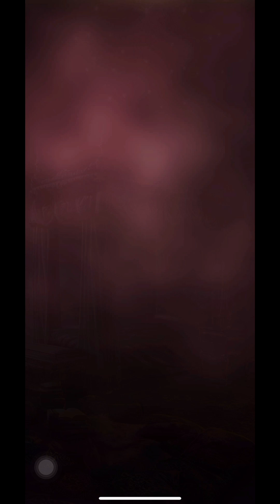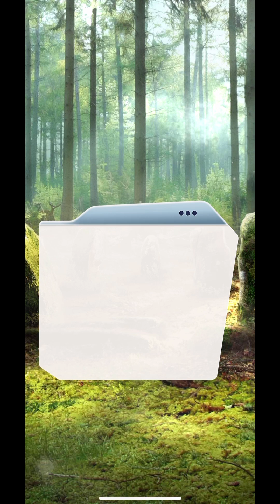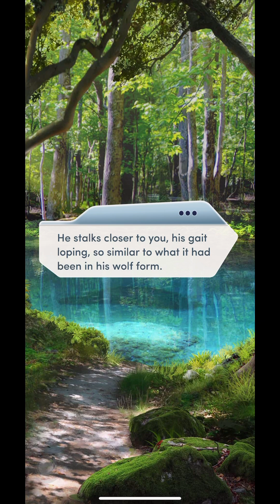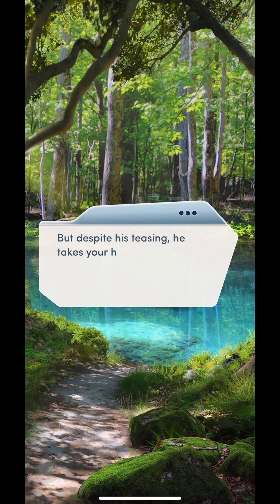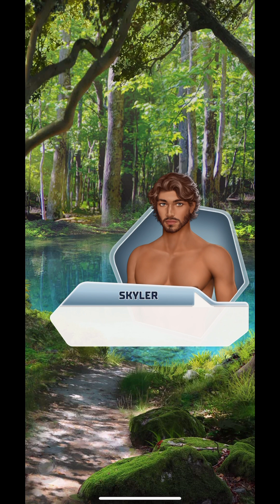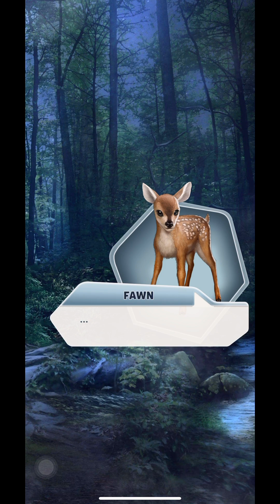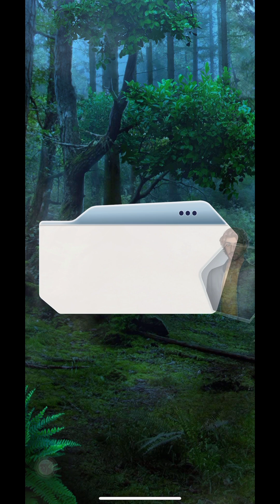BLOOD BOND! Choices VIP: Bitten🩸| Chapter 3 ❤️ALEXANDER❤️ 💎💎Used💎💎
Choices VIP: Bitten — Dare to step into the world of Bitten!!

Book premise:
You thought you were passing through an ordinary small town, but an encounter with two sexy, mysterious strangers will change your life forever.

CH 3
What does it mean when both a werewolf and a vampire want something from you? A blood-pumping good time, that's for sure.

Playlist: Choices VIP: Bitten🩸